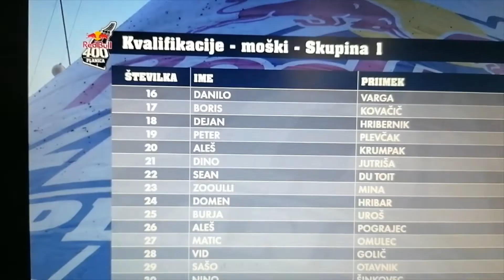Red bull 400 Planica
Vpogled v letošnjo preizkušnjo za Red bull 400 Planica.
1. skupina - 35 mesto od 65 tekačev s časo 9:47;8